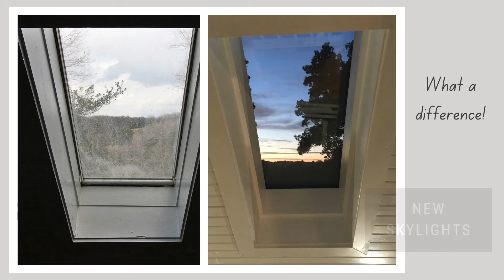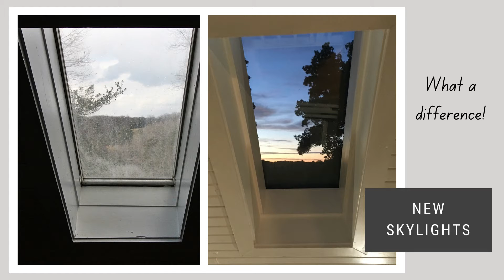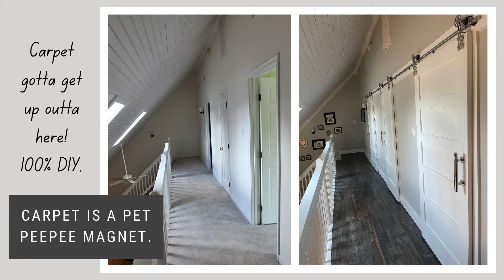MELTON TEAM DIY: HOME INTERIOR 2016 - PRESENT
You can follow other projects and things we're doing on Facebook and Instagram @themeltonteam

This video follows our DIY (mostly) path to fixing up the inside of our home. As with everything, I use my transition times with work to get a little bit done here and there, throughout the day. If I need a break from work, I go do some physical work for a half hour or so. This process would drive most people insane, but I really like it. It breaks up the monotony of the day and I get a lot done over time.
Items I had help on:
- Plumbing (after smelling the hole in the floor when you take out an old toilet)
- Electrical (after getting a nice little jolt from installing a GFCI outlet)
- Tilework was about 60/40. I didn't want to just jump in and mess everything up. I hired one of the guys that did the kitchen cabinets to install tile with me. Well worth it!
Everything else, for better or worse was all me. Again, as tempting as it is, I didn't cut corners on the prep work (what you can't see). Our floor downstairs creaks all over, but not upstairs. Underneath the floating laminate (wood look) floor is at least a few thousand screws and is perfectly level through the transitions. Having two rooms with different materials come together within a mm or two is a lot of planning and a lot of worry.

 I got started in 2016. I have learned a great deal, for sure. Our next project is going to be painting Erin's office, which is wall to wall windows.